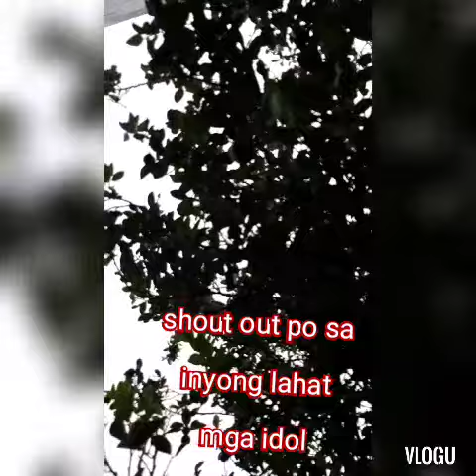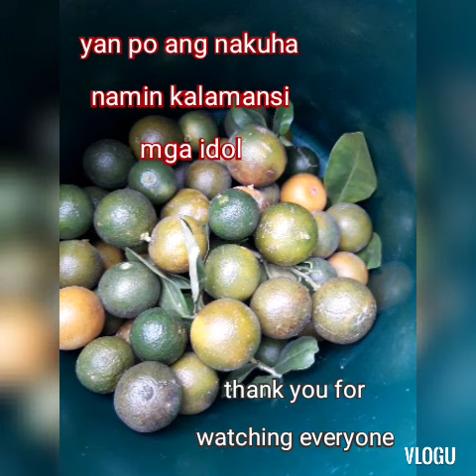Nanguha ng fresh na Kalamansi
Ito po ang Kalamansi ay vitamin -C po, At maraning dalang benifets, pwde po gawin Kalamansi juice at iba pa,